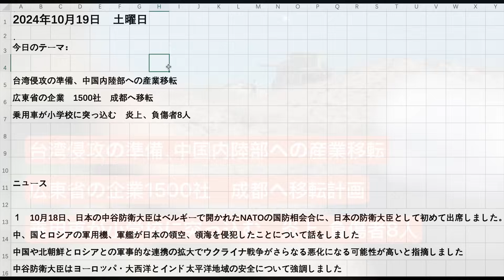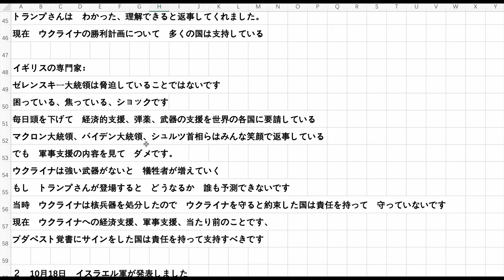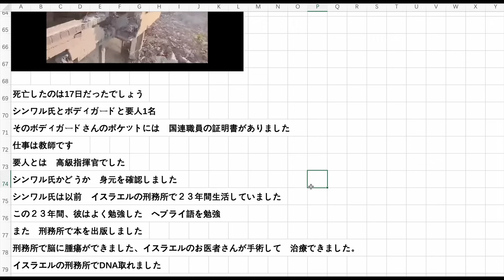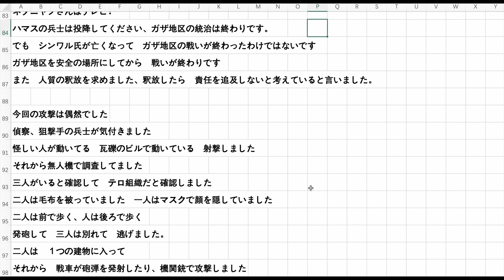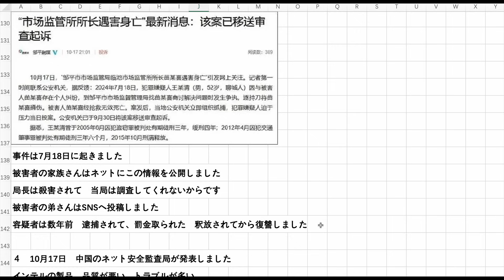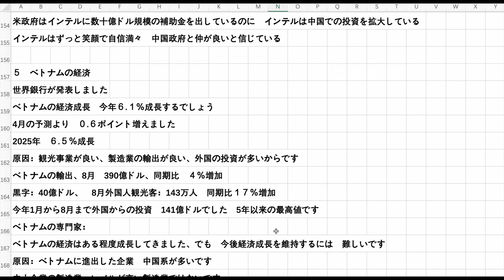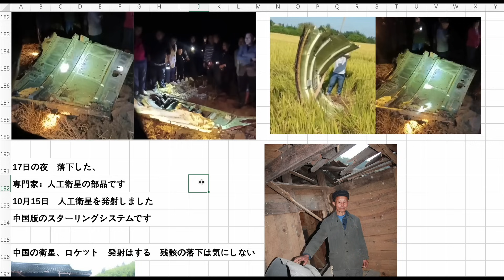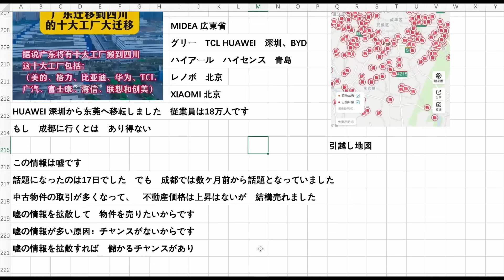台湾侵攻の準備、中国内陸部への産業移転 乗用車が小学校に突っ込む 炎上、負傷者8人